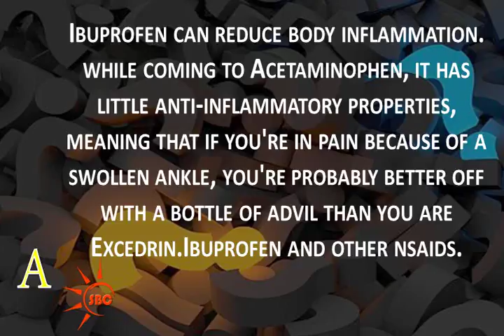ఎసిటమైనోఫేన్ లేదా ఇబుప్రోఫెన్ మంచిది | Which is better acetaminophen or ibuprofen | Health Tips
Watch ఎసిటమైనోఫేన్ లేదా ఇబుప్రోఫెన్ మంచిది | Which is better acetaminophen or ibuprofen | Health Tips,